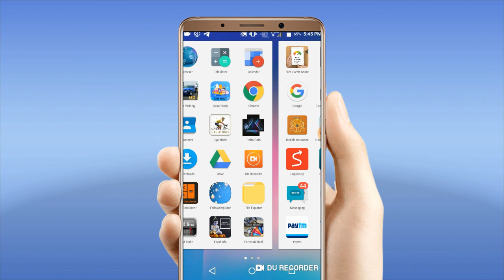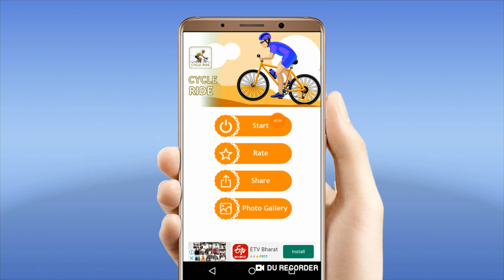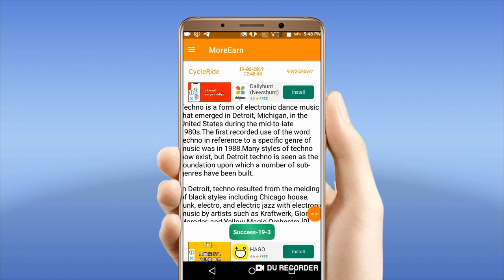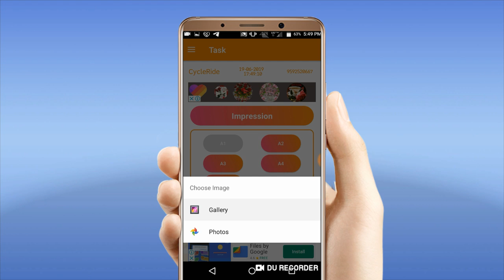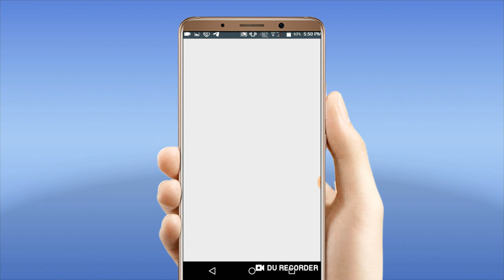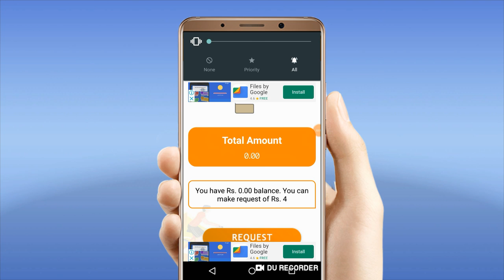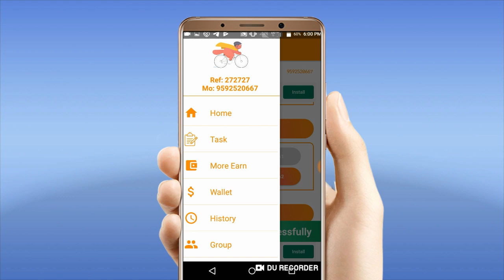New App.₹4+₹4+₹4 Instant Paytm Cash.Best Self Task Earning Apps.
Hi

About This Video -:aaj ki video me aapko new app diya jis me aap screenshot paste krke earning kr skte hai..

Refer Code-:272727

Collar Mic